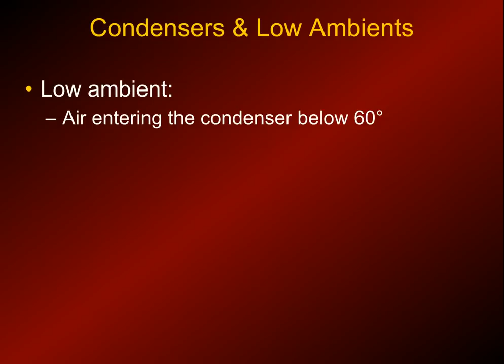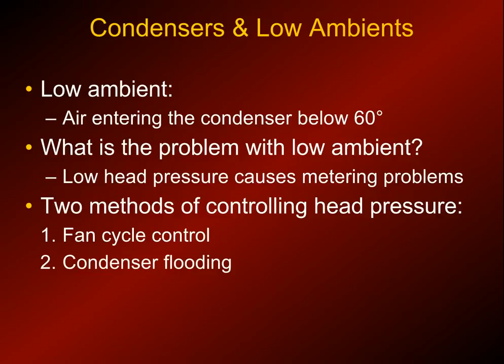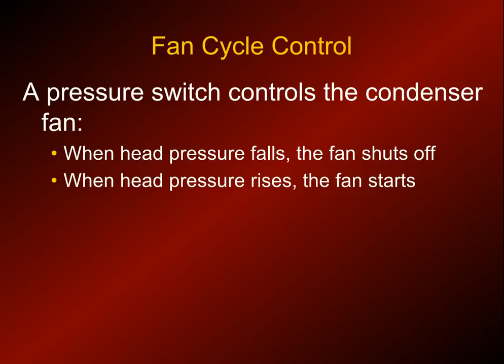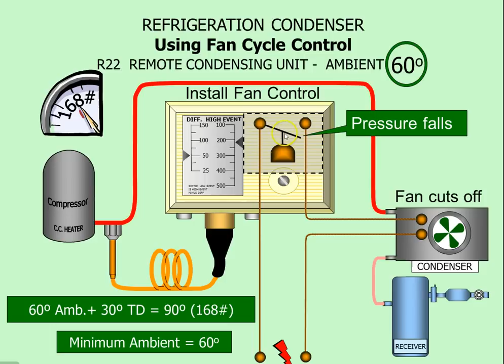Online HVAC Training - HVAC Training Solutions -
HVAC Training Solutions, LLC
Summerville, SC

Condensers - We have an online course that teaches HVAC Technicians the ins and outs of commercial refrigeration.

Become a Better Technician

This easy to follow course describes refrigeration condensers, an important part of commercial refrigeration.

Learning Objectives
Describe the functions of a condenser
Explain how a condenser operates
Describe condensing temperature and condenser split
Describe condenser types and applications
Describe low-ambient controls
Explain condenser troubleshooting and maintenance procedures